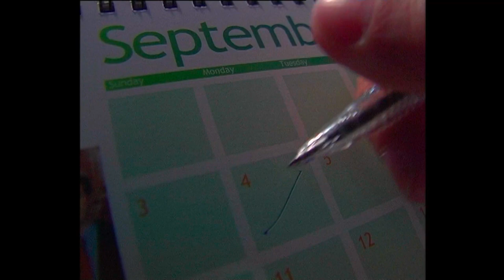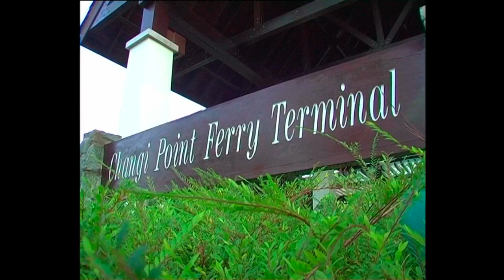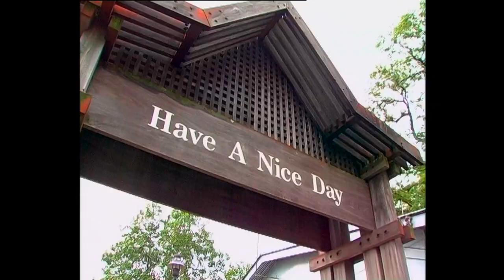Ubin Boy | Season 1 Episode 1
Steven is disappointed to learn that his school holidays won’t be spent in the sunny islands of Hawaii, but on the less-than-luxurious Pulau Ubin with his grandmother. How will he cope without air-con, constant mosquitoes, and his cousin Ah Boy who bullies and teases him for the next six weeks?!

City boy Steven is forced to spend the holidays in an old kampong house in Pulau Ubin surrounded by mosquitoes, trees and nothing else. He has to learn to get along with his prankster cousin Ah Boy and the feisty Xiaomin, as the trio undertake one great adventure after another.

Welcome to Ochre Plus!
Ochre Plus is the official Youtube channel for Ochre Pictures! Here you’ll find the latest clips and trailers, behind-the-scenes, and other exclusive content from our various television shows, films and documentaries.